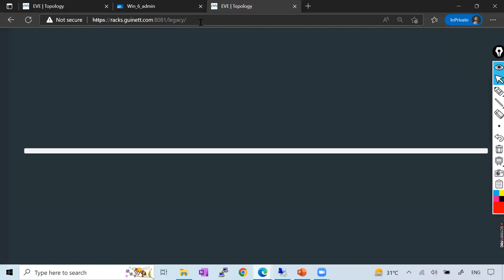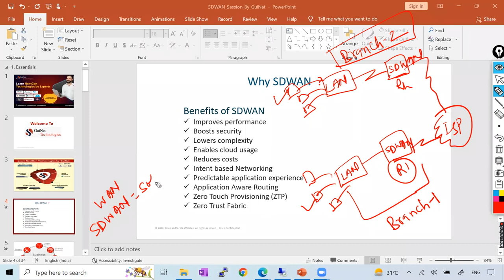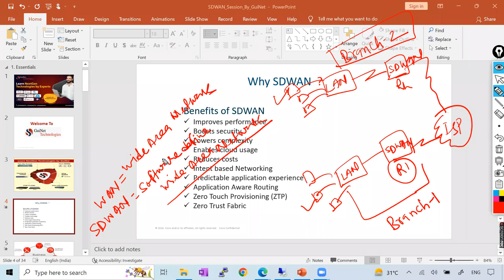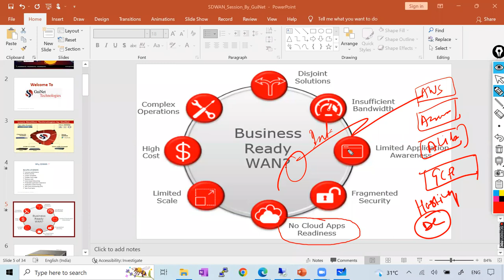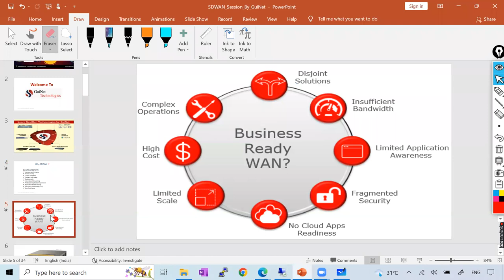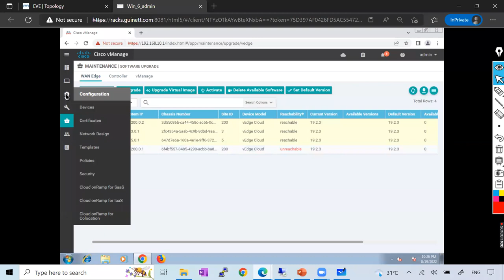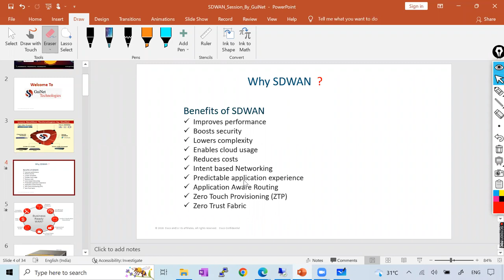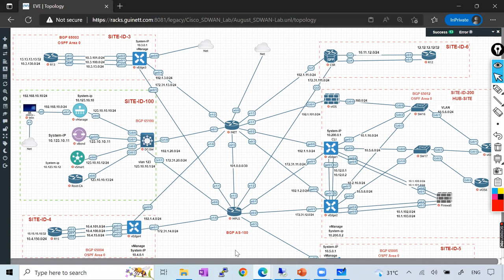[English] Why Cisco SDWAN?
Cisco Courses:
◆ CCNA 200-301
◆ CCNP Enterprise-ENCOR
◆ CCNP ENARSI
◆ CCIE IE

Firewall & Loadbalance Courses:
◆ FortiGate Firewall
◆ Cisco ASA Firewall
◆ Shopos Firewall

Cloud Courses:
◆ Azure
◆ AWS
◆ GCP

Viptela vManage
Viptela vBond
Viptela vSmart
Viptela cEdge
Viptela vEdge
Cisco vManage
Cisco vBond
Cisco vSmart
Cisco cEdge
Cisco vEdge
vManage
vBond
vSmart
cEdge
vEdge
OMP
IPSEC
TLOC Extension
TLOC
Colour
color
tunnel interface
BFD
TLS vs DTLS
DTLS vs TLS
TLS
DTLS
cisco sd wan
cisco sdwan
cisco viptela
viptela sd wan
sdwan cisco
cisco viptela sd wan
cisco sd wan viptela
sd wan cisco viptela
viptela router
cisco sd wan routers
cisco sd wan solutions
sd wan price list
cisco sdwan router
cisco sd wan devices
cisco sd wan products
eve ng sd wan
cisco sd wan monitoring
viptela devices
sd wan network lessons
vedge sdwan
cisco sd wan labs
cisco sdwan viptela
cisco ios xe sd wan
cisco sdwan download
sd wan router cisco
vsmart sd wan
eve ng viptela
ios xe sd wan
sd wan gns3
sd wan eve ng
meraki viptela
sd wan edge router
sd wan router price
cisco dna sd wan
cisco sd wan explained
cisco sd wan overview
csr1000vng ucmk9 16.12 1b sdwan
cisco firepower sd wan
cisco sdwan azure
cisco sd wan ppt
gns3 sd wan
cisco sd wan zscaler
cisco sd wan features
meraki sd wan features
sd wan vsmart
viptela cisco sd wan
sd wan vedge
cisco sd wan cedge
cisco sd wan vsmart
cisco sd wan cloud
viptela eve ng
cisco press sd wan
sd wan technology cisco
udemy sdwan
cisco sd wan aws transit gateway
cisco ccnp sdwan
cisco dna center sd wan
ine sd wan
ccna sdwan
cisco sd wan price
vedge viptela
cisco sd wan requirements
viptela edge
cisco sd wan vedge
zscaler cisco sd wan
cisco sd wan analytics
cisco asa sd wan
cisco sd wan eve ng
dna sdwan ea
cisco sd wan appliance
viptela meraki
cisco router sd wan
cisco sd wan fedramp
cisco viptela router
viptela vsmart
cisco versa sd wan
sd wan google cloud
sd wan udemy
cisco isr sd wan
cisco dcloud sd wan
cisco sdwan cloud
dna center sd wan
vsmart viptela
cisco meraki sd wan features
cisco viptela sd wan ppt
csr1000vng ucmk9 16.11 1a sdwan qcow2
cisco sd wan virtual appliance
cisco meraki sd wan ppt
cisco isr 1100 sd wan
cisco sd wan gns3
cisco sd wan platforms
sd wan cisco router
viptela cloud
ccnp enterprise sd wan
viptela download
isr 4000 sd wan
dna sd wan
csr1000v sdwan
aci sd wan
azure cisco sd wan
cisco aci sd wan
cisco sd wan technology
eve ng cisco sd wan
viptela features
sda sdwan
cisco sd wan edge
sd wan cedge
difference between meraki and viptela
viptela aws
viptela cedge
cisco sd wan google cloud
cisco viptela vedge
cisco sd wan capable routers
cisco sd wan videos
cisco csr sd wan
sd wan docs cisco